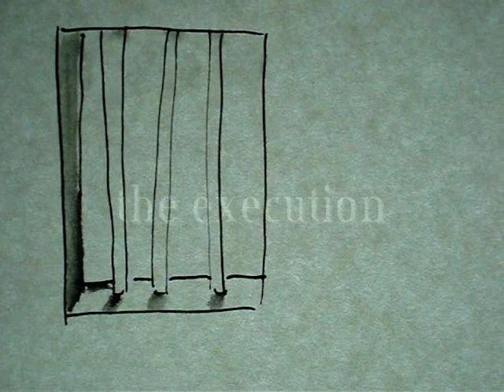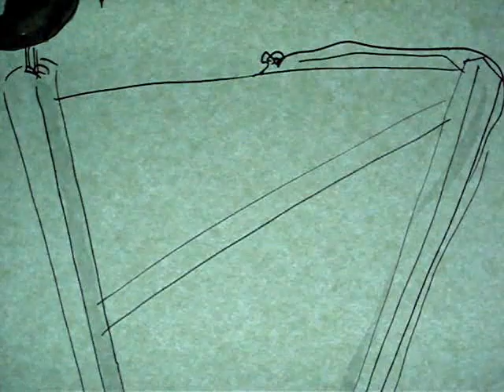the execution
ink on paper short film animation